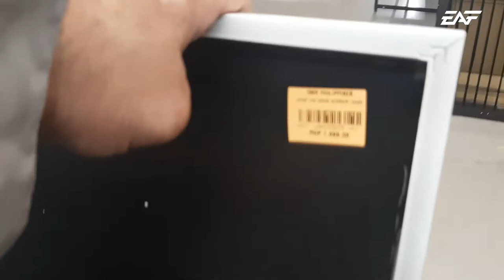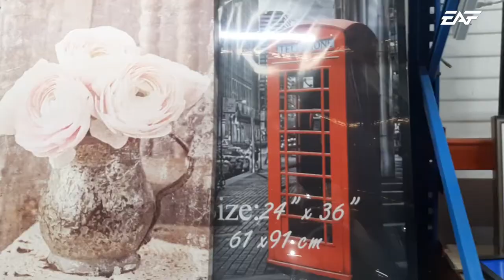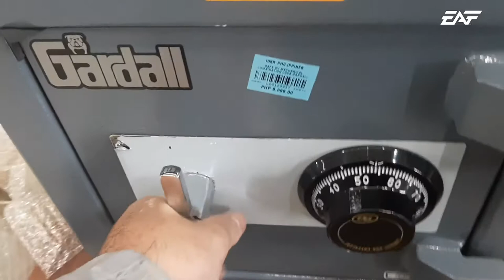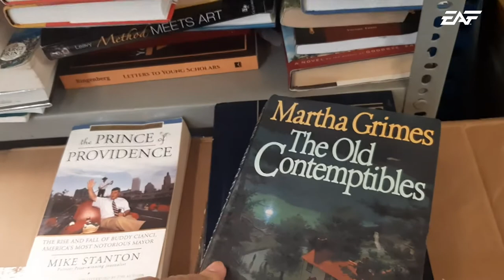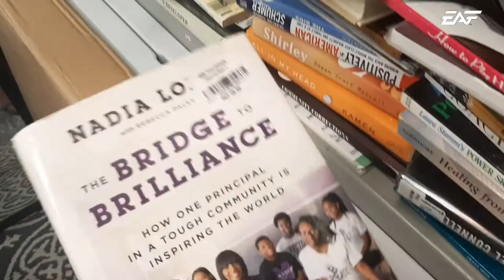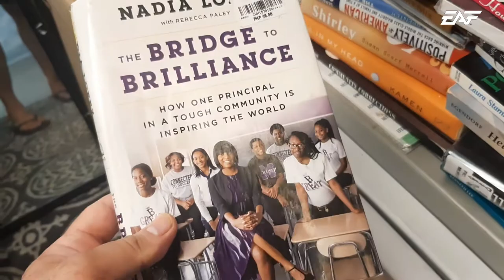BEST FINDS IS AT HMR | EAF Vlogs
Na miss ko mag punta sa HMR at ngyn na lng ulit ako naka pasyal, maraming bago akong nakita. samahan nyo ako tuklasin ang syesya! char!

Music by The Ambient Light - Feelin' Kinda Lost (feat. Pure Mids)

*TURN ON NOTIFICATIONS FOR SHOUTOUTS IN MY NEXT VIDEOS**